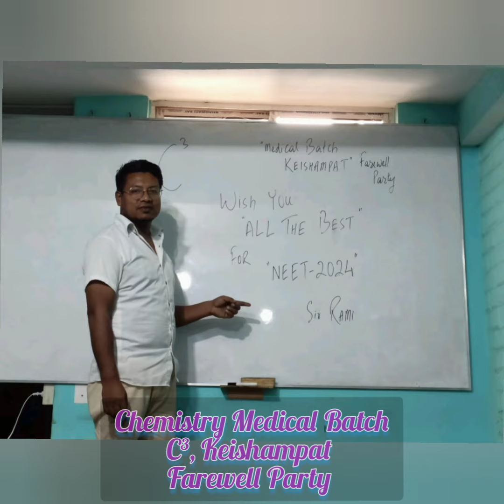Farewell Party || Chemistry Medical Batch Revision || C³ Keishampat